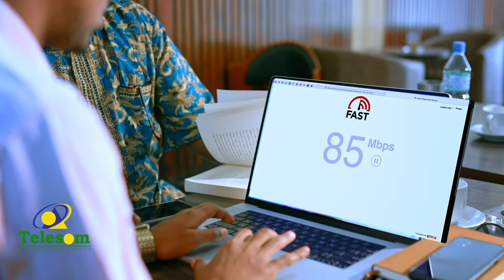Gudida Joogtada ee Golaha Wakiilada Somaliland ayaa kulan la qaatay Guddida Doorashooyinka Qaranka